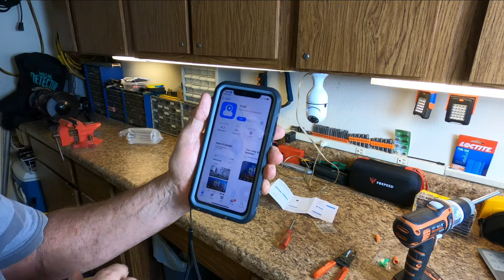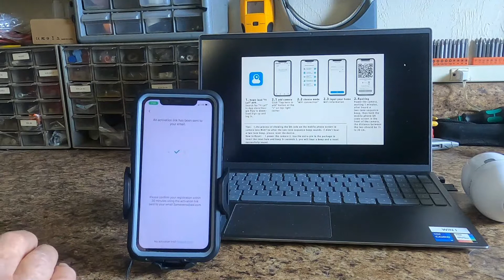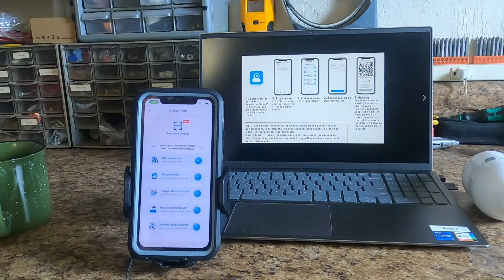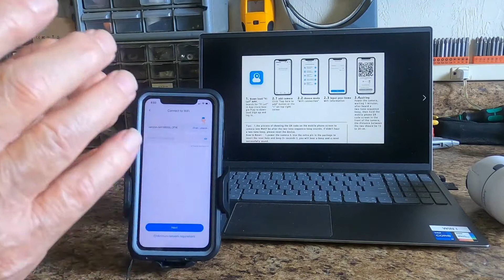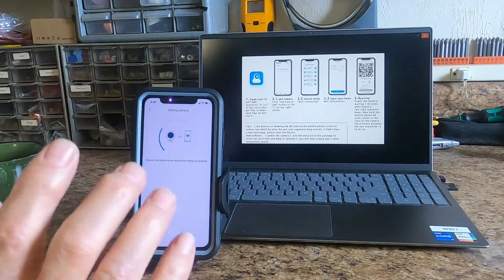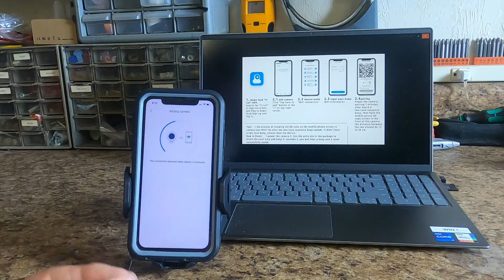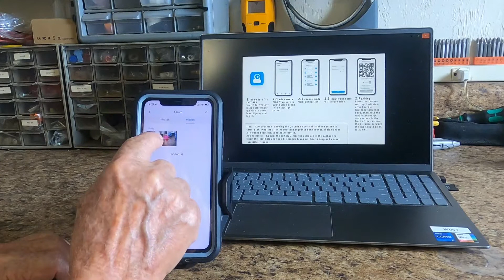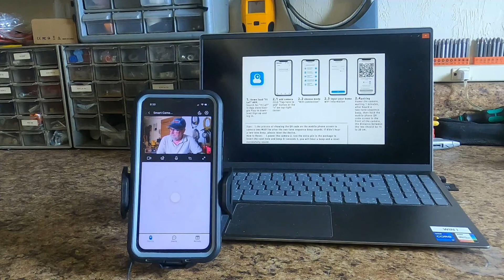Light Bulb Camera App installation, wifi connection and operation procedure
@samowens  This is a sequel to My video Light Bulb Camera Pan and Tilt.  This video is a very detailed step by step of downloading the App  YI Lot.  The video shows some errors I made with passwords and the fact instruction did not say to install bulb camera before beginning App installation.  Directions instructed to Power up towards the end of operation of App installation.  Hope this will help in some way to deal with setting the camera up.  Good Luck, comment and I will assist.